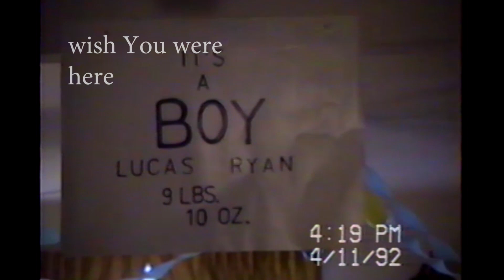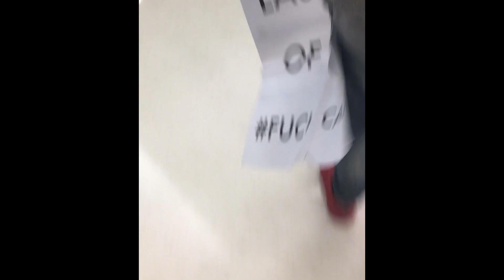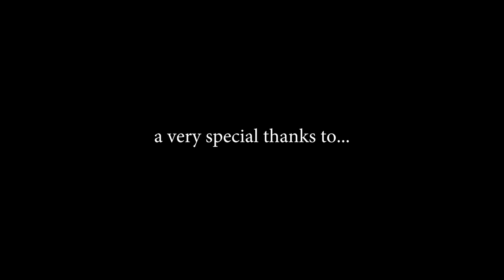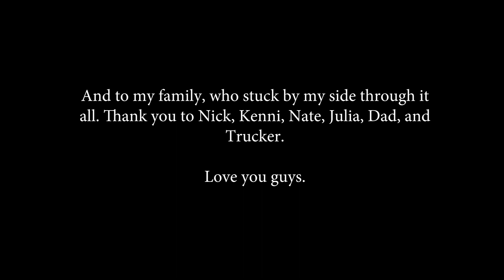luxe - wish You were here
Heavy Music Group presents...
“wish You were here“ by Luxe

Directed & Edited by DOWZR Visual

Listen to the new EP "Heavy" available now on all streaming services.

Lyrics:
And i've been drinking all night,
Just trying to find a way to You
I'd medicate myself if it'd save me from this hell
But who can I run to?

Say I'm good, yeah, I'm good yeah
I know I'm good, yeah I'm good yeah
I pray I'm good, yeah I'm good, yeah
I pray I'm good, yeah

Lowest part when I wrote this song,
Grisham numbers when I write my wrongs,
I pray these four walls will never speak
I'd hate the picture they'd paint of me
A brush of sickness and I lost months,
Cold motel with a rolled blunt,
Turned to bottles mixed with white pills
Make a beating heart stand still
Turn a bleeding heart to landfill
Wake up face down on the cold floor
With more heartache than before
A stake in myself I long for
I hate that this all got a hold of the best of me
When all's said and done, what's left for what's left of me?
If this is my last line,
Sand dwindles down in my hour glass, and I watched it all pass by

25 is too young to die,
25, ain't done shit
25 when my mama cried,
Stayin' alive from this drip
And the poison in my veins really sickened my soul
Poised in my ways, I may never grow old
Hoist up the pain and uncover the gold
Pay my way to heaven if the ticket was sold
And I go to sleep every night with fear of the light,
May not wake up next morning
Know I tried, I put up a fight
I hate to leave you all just mourning
So know that if You're out there, just know I paid my dues
Been trying to reach You my whole live, I need an answer from You

So I pray, tell me I'll be okay
Say I'm good, tell me I'll be okay..

Follow Luxe on Instagram and Twitter (@TheRealLuxe)

prod. by luxe and ghost.
additional vocals by istiana and joel.